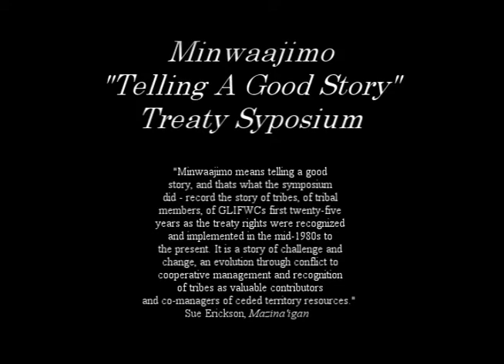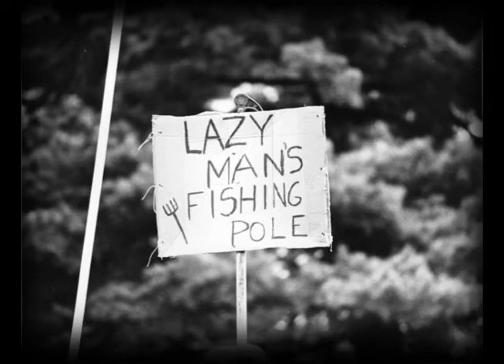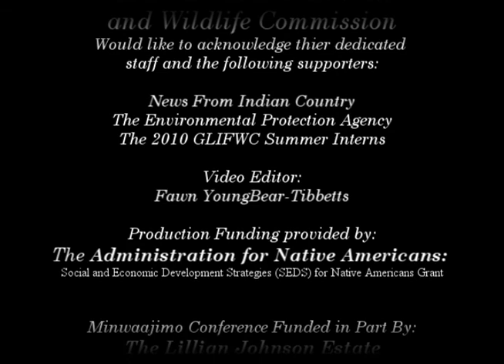Tom Maulson.wmv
Minwaajimo, Telling A Good Story, Preserving Ojibwe Treaty Rights for the Past 25 Years Symposium was held in Bad River Wisconsin in 2009. The symposium featured rarely heard perspectives and stories from people involved in the treaty rights struggle.  The videos posted here give the viewer a glimpse of the conversations that took place during this event; we hope that these videos will encourage a continued dialogue about the ever evolving conversations taking place regarding Ojibwe Treaty Rights. This panels topic concerns Social, Economic and Political Issues in the post-Voigt era.  Now after the Voigt decision, after 1983, there was incredible unrest. Throughtout our symposium we've heard a synopsis of some of that from certain angles, but in this panel we have people who were deeply and intimately involved in that process.
Tom is a member of the Lac du Flambeau band and a former member of the Lac du Flambeau tribal counsel, including terms as the counsel president.  He also was a judge for the Lac du Flambeau tribal court.  Maulson served as Lac du Flambeau representative on the GLIFWC=s(inaudible) Board of Commissioners during the period 1989 to 2004, and he was board chair from 1994 to 2004.